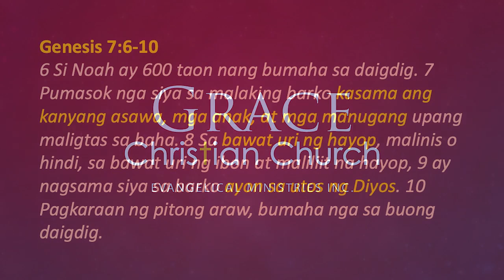Noah's Simple Life Rules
Christianity, Born Again, Salvation, The Flood, Tagalog, Noah's Ark